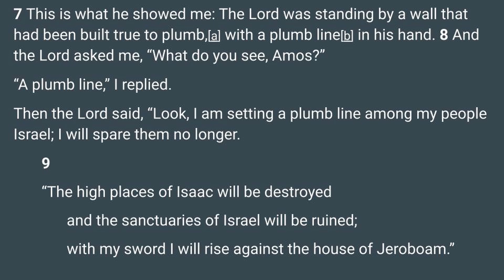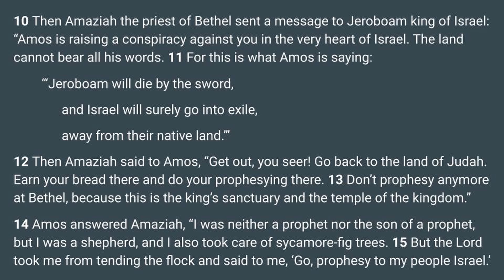WWTF Episode 21: Love is the Plumb Line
Welcome to Wrestling With The Faith Episode 21! We are joined this week by our friend Phillip Bridgewater as we tackle  Amos 7: 7-15

Don't forget to check us out on your favorite streaming app!